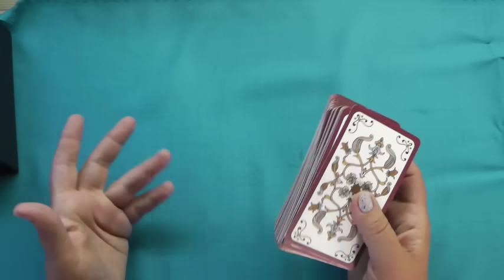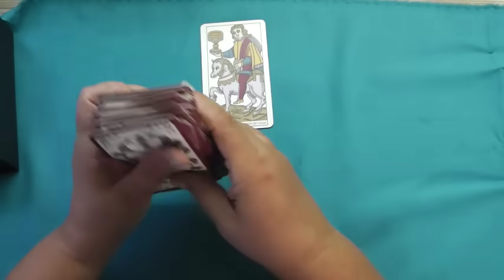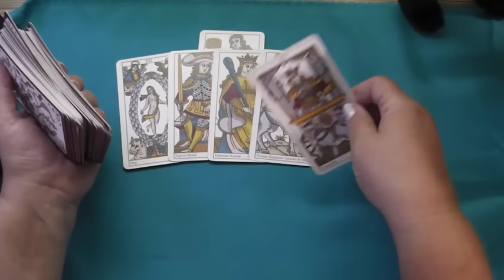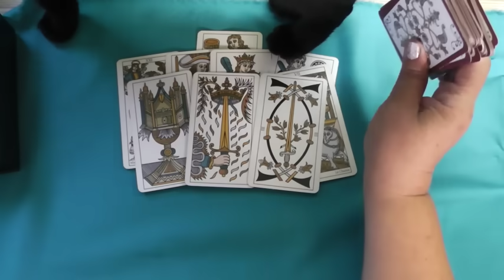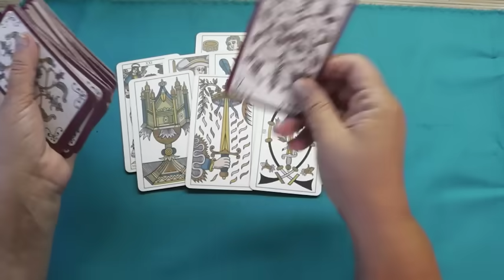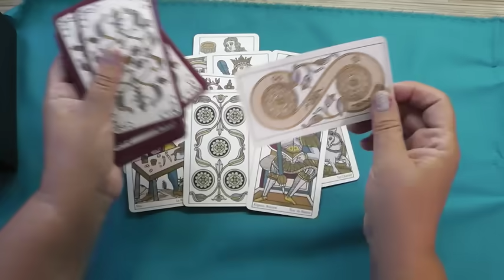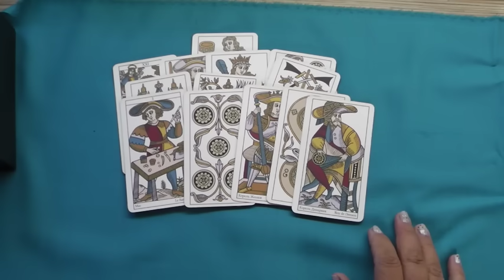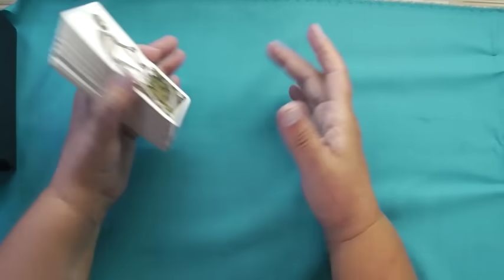Сбой интернета в мире